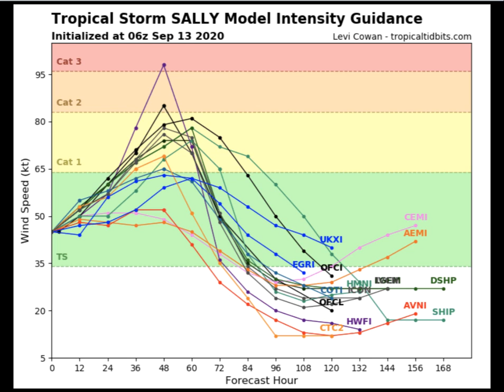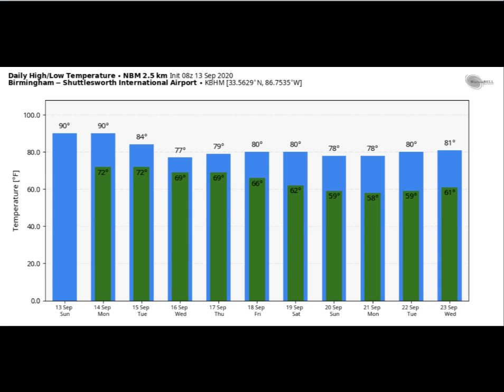Weather Xtreme Video for Sunday, September 13, 2020